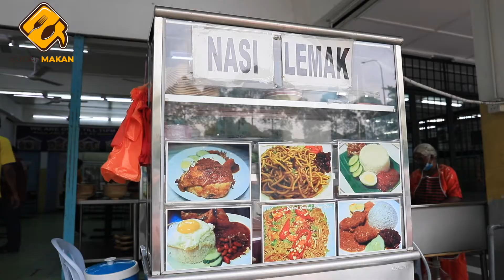A very New and Unique Restaurant